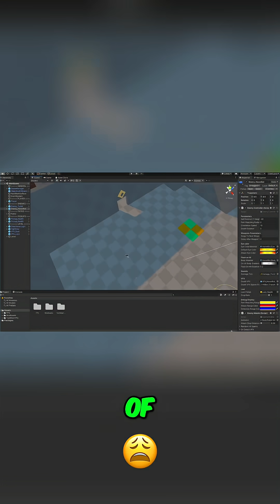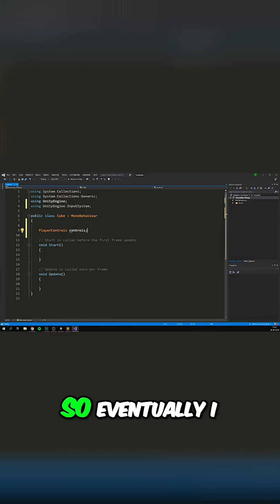Should You Drop Unity For Godot?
Should you drop Unity for Godot? Mark, aka Goodgis, tells me why he decided to use Godot instead of Unity.